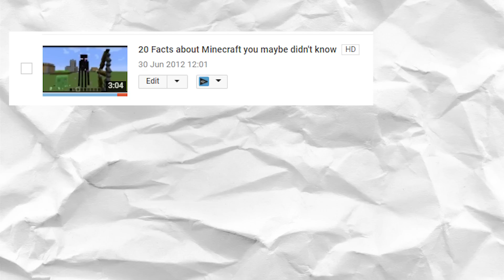1000 Subs and the Next Should you fap to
Props to Komari Spaghetto for the thumbnail

Song is cats on mars btw